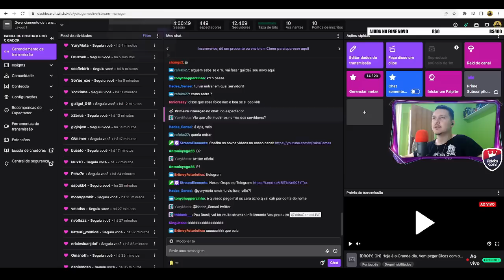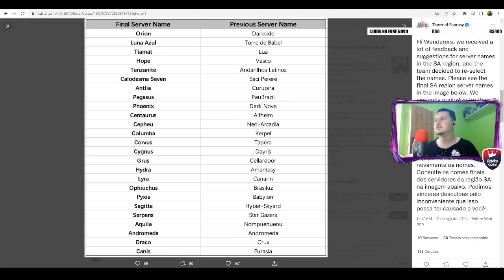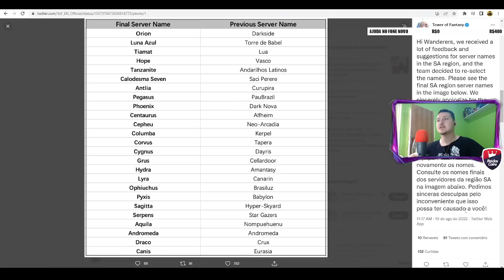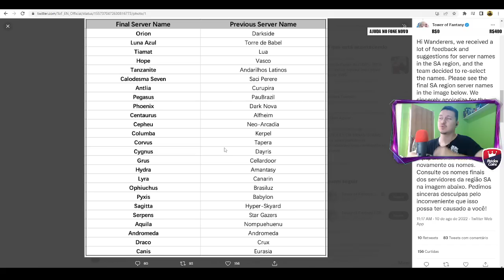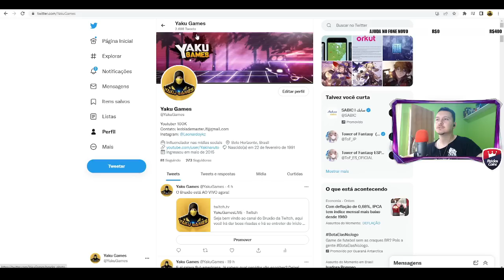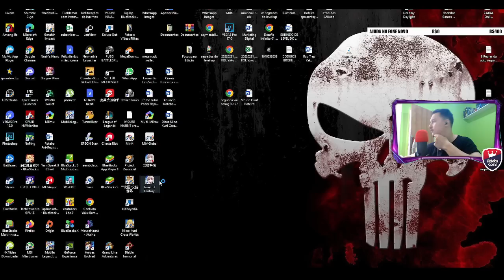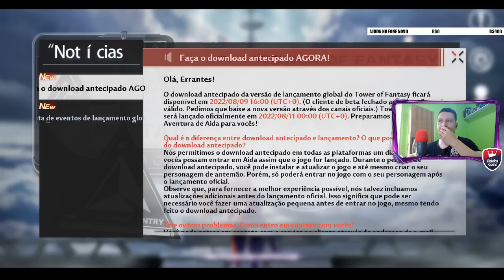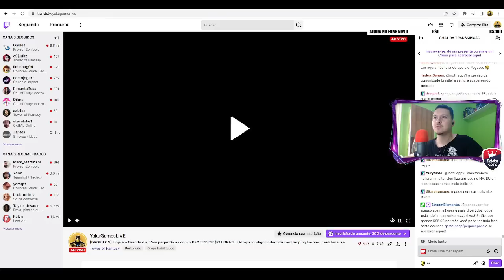VASCO NEM CHEGOU E JÁ CAIU! TOWER OF FANTASY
Cash mais barato para seus jogos Preferidos? Rei dos Coins tem o que você precisa: